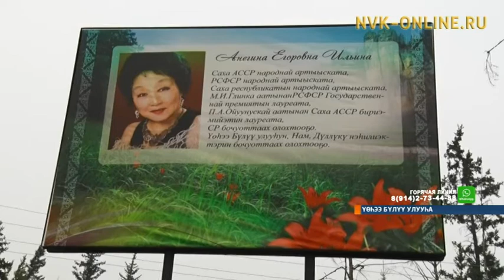Быйыл нэһилиэнньэлээх пууннары тупсарар үлэ салҕанар